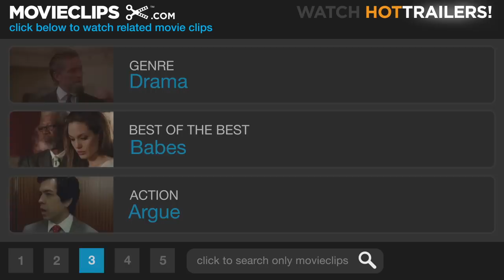Ask the Dust (6/9) Movie CLIP - Loud, Angry, and Poor (2006) HD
CLIP DESCRIPTION:
Camilla (Salma Hayek) surprises Arturo Bandini (Colin Farrell) at his home, and before making it to the bed they debate race, social status, ex-boyfriends and marriage.

FILM DESCRIPTION:
Adapted from a novel by John Fante, Robert Towne's Ask the Dust stars Colin Farrell as Arturo Bandini, a young writer who comes to Los Angeles during the Great Depression in order to write a novel. As the film opens, he is down to his last nickel and decides to spend it on coffee in a diner. He is served by Camilla (Salma Hayek), a Mexican beauty he is instantly attracted to even though he treats her horribly during their first interaction. Soon the pair is involved in a relationship that finds them sparring with each other at first, but slowly learning to trust each other. Bandini meets the acquaintance of a desperate woman who sees him as the most desirable man in the world. Eventually Arturo and Camilla get away from the city and their love deepens as he attempts to finish his novel. Donald Sutherland co-stars as a seedy but helpful and loyal neighbor.

CREDITS:
TM & © Paramount (2006)
Cast: Salma Hayek, Colin Farrell
Director: Robert Towne
Producers: Tom Cruise, Don Granger, Andreas Grosch, Galit Hakmon McCord, Kia Jam, Jonas McCord, Redmond Morris, Chris Roberts, Mark Roemmich, Andreas Schmid, David Selvan, Paula Wagner
Screenwriters: Robert Towne, John Fante